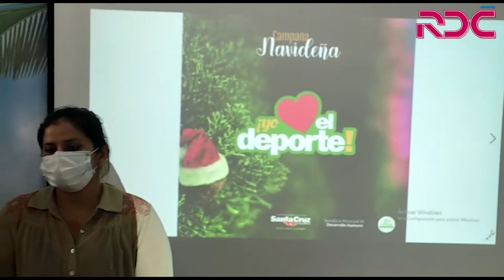EMPIEZA LA CAMPAÑA "YO AMO EL DEPORTE"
La Dirección Municipal de Juventud y Deportes la cabeza de Mauricio Saucedo y por instrucción del honorable Alcalde municipal Jhonny Fernández en coordinación con los diferentes distritos de empezó la campaña yo amo el deporte, dicha campaña consiste en la donación de víveres para que la gente amante del deporte pueda hacer sus donativos para que puedan recibir en esta época de fin de año alimentos y todo tipo de ayuda.